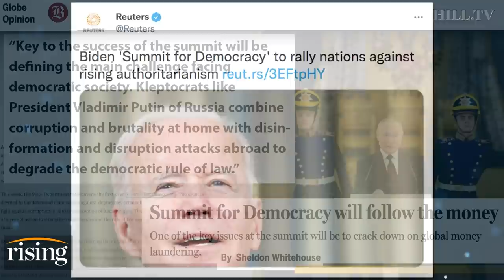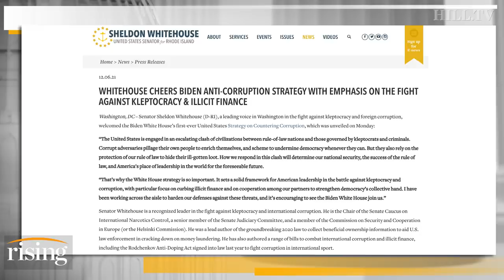Sen. Whitehouse: US Financial Institutions SUPPORT Corruption From Foreign Kleptocrats & Oligarchs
Senator Sheldon Whitehouse breaks down how he believes the U.S. government should fight financial corruption.

President Joe Biden image courtesy of  AP Photo/Susan Walsh.